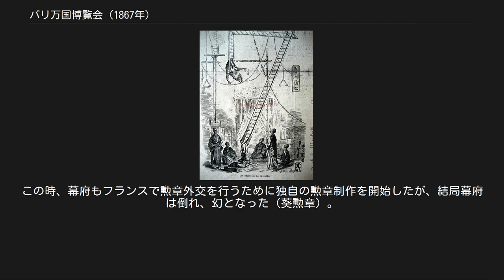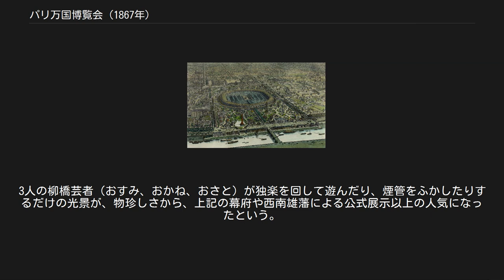パリ万国博覧会 (1867年)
パリ万国博覧会 」 パリ万国博覧会 (1867年) パリ万博のイラスト エドゥアール・マネによる博覧会の光景 1867年のパリ万国博覧会（せんはっぴゃくろくじゅうななねんのパリばんこくはくらんかい, Exposition Universelle de Paris 1867, Expo 1867）は、1867年4月1日から11月3日までフランスの首都パリで開催された国際博覧会である。
42ヶ国が参加し、会期中1500万人が来場した。
 全体の鳥観図 各国から来た人々を歓迎するナポレオン3世 パリで開催された国際博覧会では2回目となる。
1864年のナポレオン3世の勅令に基づいて計画され、パリ市内に119エーカー（48ヘクタール）、ビヤンクールに52エーカー（21ヘクタール）の土地が用意された。
この土地はシャン・ド・マルス公園となって、これ以降のパリ万国博覧会の会場となり、パリ万国博覧会 (1889年)からエッフェル塔の建設が開始される。
 メインパビリオンは長さ1608フィート（490 m）、幅1247フィート（380 m）の端が丸まった長方形の形をしており、その中央に長さ545フィート（166m）、幅184フィート（56m）のドームがあり、庭園が併設されている。
 このパリ万博は、日本が初参加した万国博覧会として有名である。
また、ここで発表された電気にまつわる出展作品から、ジュール・ヴェルヌが『海底二万里』の着想を得たことでも知られる。
 日本の派遣団 万博に参加した日本の軽業師の練習風景 日本が初めて参加した国際博覧会であり、江戸幕府、薩摩藩、佐賀藩がそれぞれ出展した。
幕府からは将軍徳川慶喜の弟で御三卿・清水家当主の徳川昭武、薩摩藩からは家老の岩下方平らが派遣された。
 薩摩藩は「日本薩摩琉球国太守政府」の名で幕府とは別に展示し、独自の勲章（薩摩琉球国勲章）まで作成した。
幕府は薩摩藩に抗議したが聞き入れられず、幕末の政争が如実に現れた万博となった。
この時、幕府もフランスで勲章外交を行うために独自の勲章制作を開始したが、結局幕府は倒れ、幻となった（葵勲章）。
 このほかに江戸・浅草の商人が数寄屋造りの茶屋をしつらえた。
3人の柳橋芸者（おすみ、おかね、おさと）が独楽を回して遊んだり、煙管をふかしたりするだけの光景が、物珍しさから、上記の幕府や西南雄藩による公式展示以上の人気になったという。